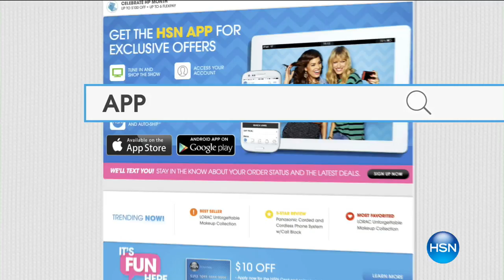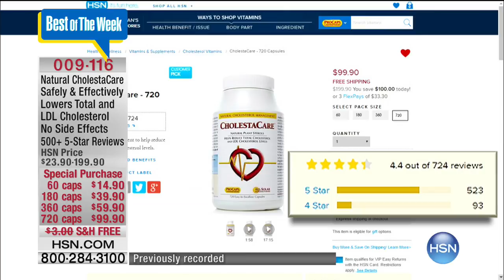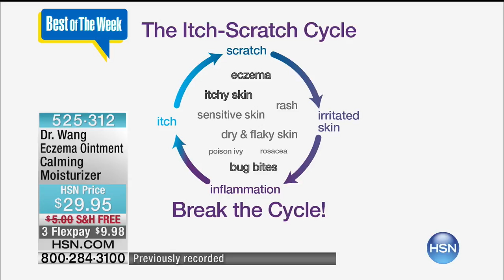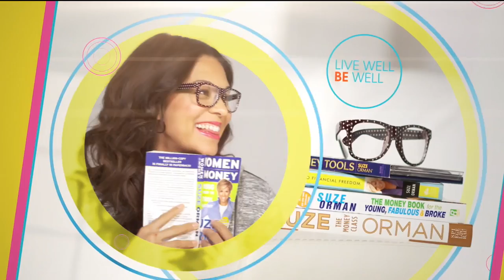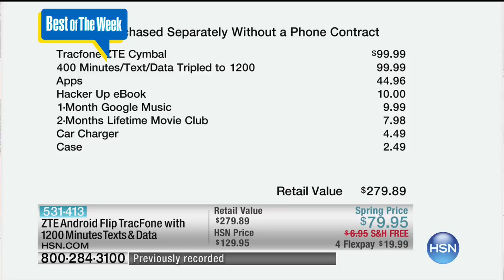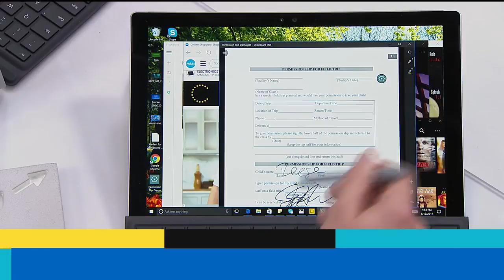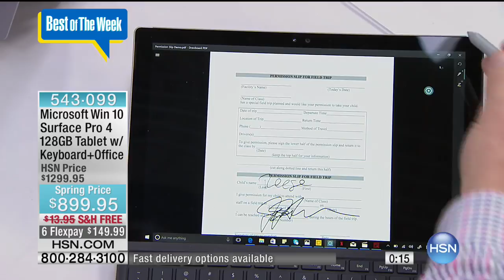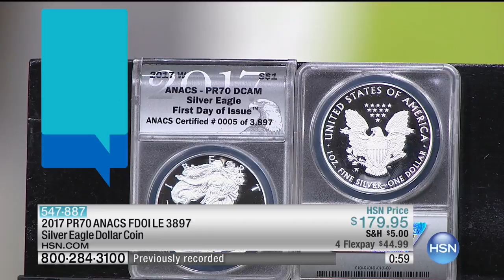HSN | Best of the Week 03.25.2017 - 04 AM